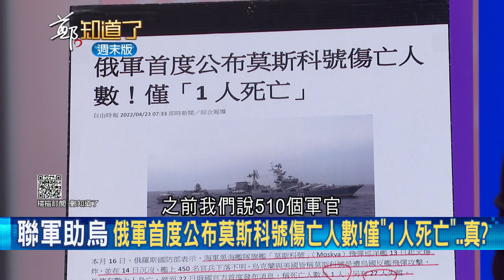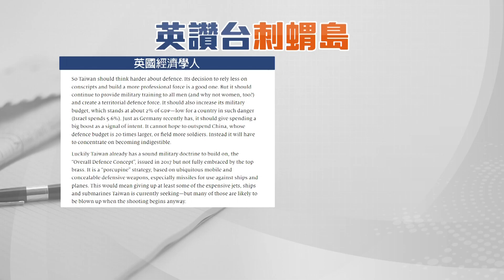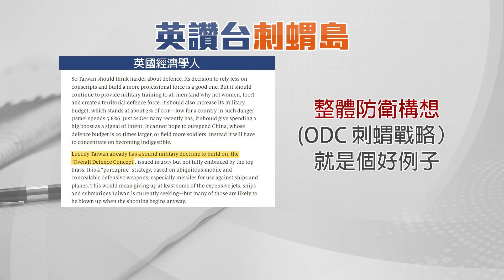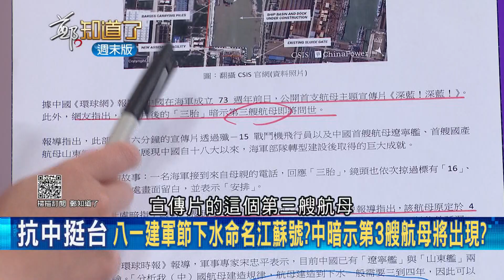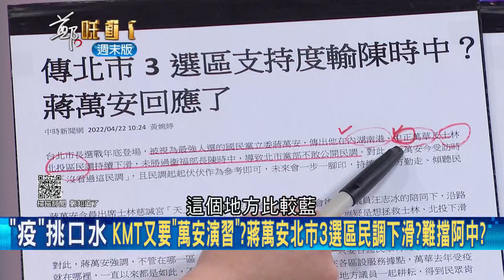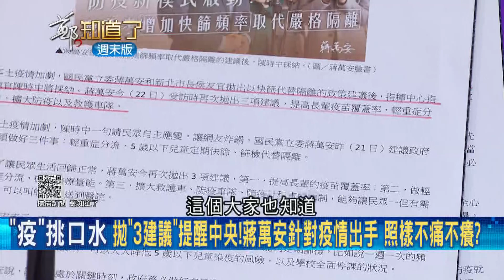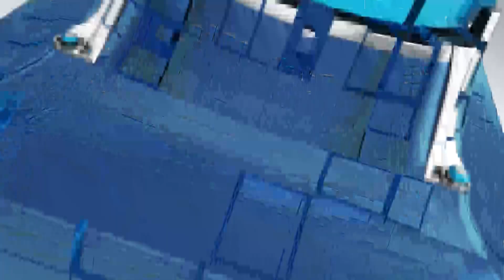柯市長隔離生活太無聊? 突宣布國高中遠距教學 柯文哲超前中央"疫情演練"為搶話語權? 民調墊底只能靠疫情砲打中央?│王偊菁 主持│【周末版鄭知道 PART2】20220424│三立iNEWS